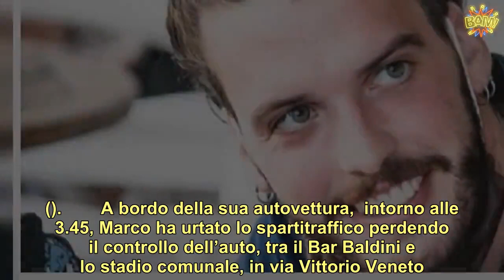Un incidente dopo la festa, Marco muore il giorno del suo compleanno: 30 anni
Tragedia a Pisa. Marco Del Rosso perde la vita il giorno del suo compleanno. Il giovane 30enne, originario di Bientina, in provincia di Pisa, lavorava in un bar a Pontedera. Stava percorrendo la strada per raggiungere Calcinaia quando ha perso il controllo del mezzo. Un impatto troppo violento e Marco non ce l’ha fatta. Quella è stata l’ultima sera trascorsa con gli amici.  Marco Del Rosso aveva festeggiato il suo compleanno in compagnia con gli amici. Sul suo profilo Instagram è possibile scorrere la galleria delle foto e delle Stories, che vedono ancora il giovane 30enne felice avvicinarsi ai suoi brindisi in compagnia degli amici. Ma quella che doveva essere la sua festa di compleanno si trasforma in una tragedia e Marco perde la vita. ().        A bordo della sua autovettura,  intorno alle 3.45, Marco ha urtato lo spartitraffico perdendo il controllo dell’auto, tra il Bar Baldini e lo stadio comunale, in via Vittorio Veneto. Nella vita Marco ha sempre amato il suo lavoro. Il giovane era un barista di Pontedera, in provincia di Pisa e lavorava nei ristoranti Laghi Amalia e al Mandarinosanitari della stessa zona. ().        Vani i tentativi dei sanitari del 118 di rianimare il 30enne. Le condizioni del giovani si sono mostrate gravi fin da subito. Inevitabile il tragico epilogo. E sul profilo social di Marco possono ancora leggersi i numerosi messaggi di auguri ricevuti per il suo compleanno. Nessuno poteva immaginare che qualche ora dopo quegli stessi amici avrebbero pianto la sua morte. (Continua a leggere dopo le foto).      E tra le parole degli amici si legge: “Qui si vola amico mio, 30 anni”, “Auguri bellone”. Ed effettivamente Marco aveva ancora una vita intera davanti. Sul posto, insieme alla polizia, il 118 e i vigili del fuoco. I familiari sono stati avvisati in tarda notte, mentre i primi ad apprendere la notizia dell’incidente  sono stati i suoi datori di lavoro e i colleghi. Tutti sono rimasti sotto choc.